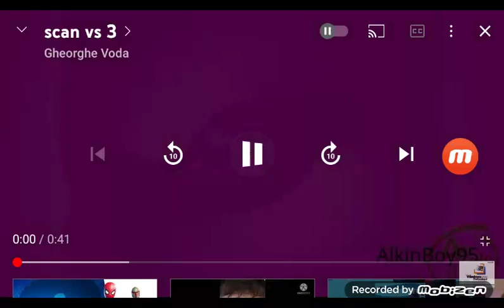scan vs 3